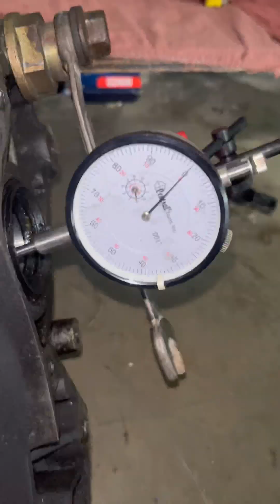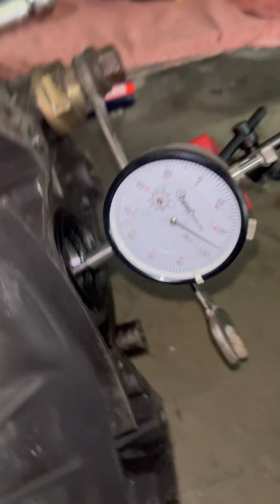B series transmission clearance checks!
This video will show you guys how to swap out a counter shaft and differential on the b series transmission and check the clearances on the input shaft and differential so you have the confidence to seal up that trans and enjoy some road time on your car!